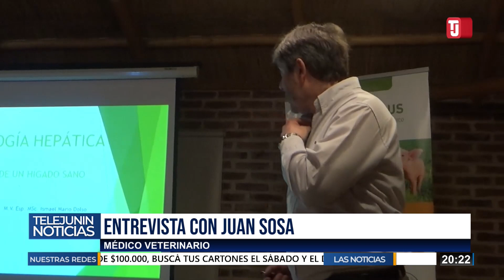ACTUALIDAD DEL CAMPO ARGENTINO CON HERNÁN CENTOZ